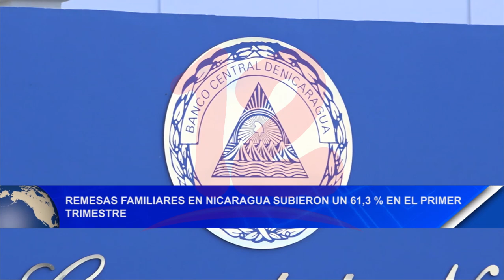Noticias12Nicaragua Remesas familiares en Nicaragua subieron un 61,3% en el primer trimestre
Remesas familiares en Nicaragua subieron un 63.3% en el primer trimestre